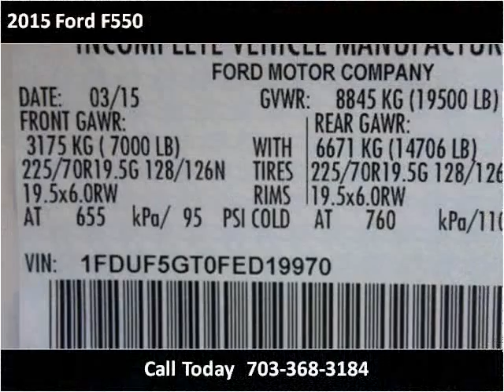2015 Ford F550 New Cars Manassas VA